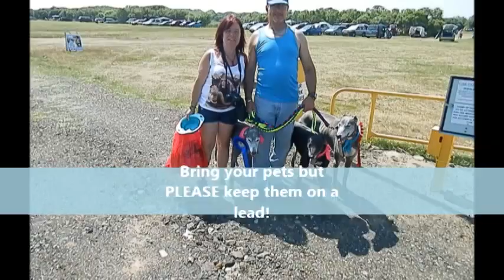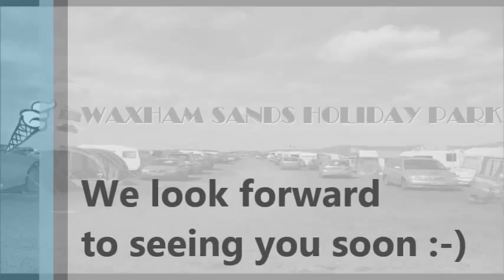Waxham Sands Holiday Park 1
A view around Waxham Sands